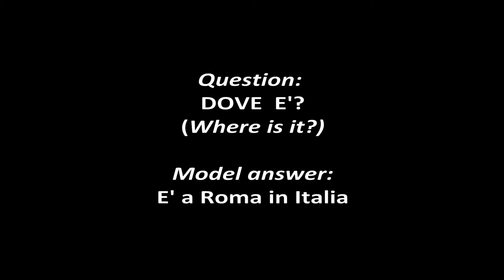ITALIAN LANGUAGE - WHERE IS IT?